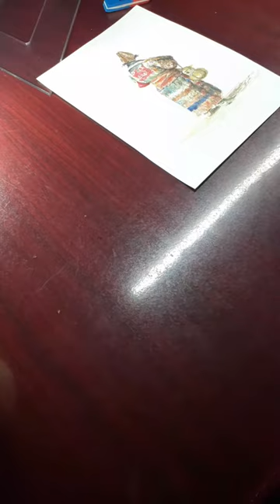the process of drawing a girl from the side...